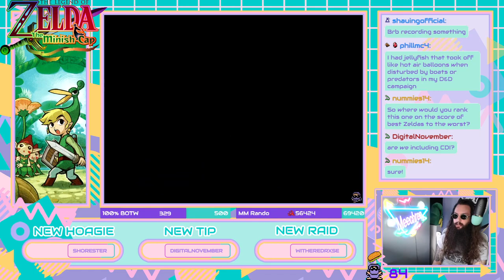♪ Kinstones, Fuse The Kinstones ♫ || Triforce Tuesday Week 30: The Minish Cap [2/3]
100% casual longplay of The Legend of Zelda: The Minish Cap for Game Boy Advance.